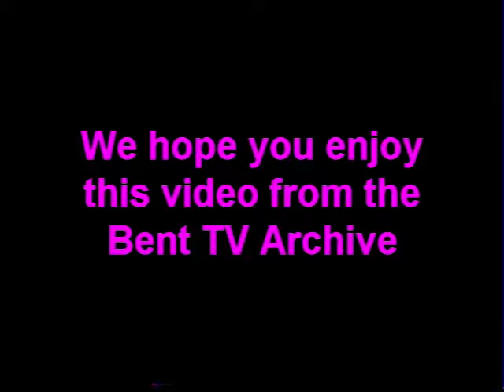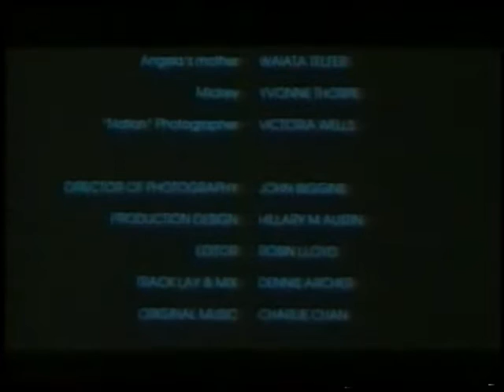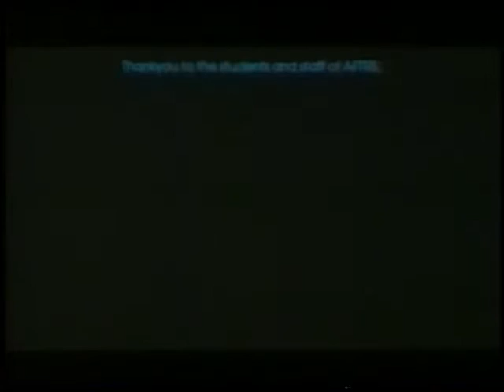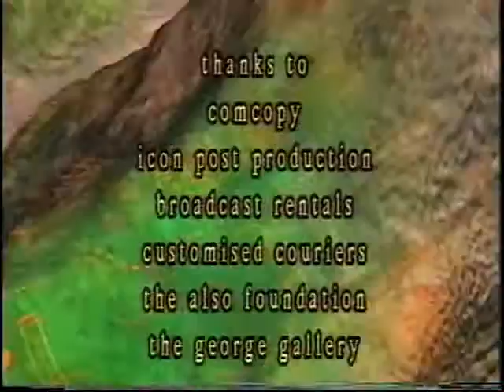Bent TV Archive: SO S10 Ep3 1996 (Prisoner Queen, Heather Nova)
Shorting Out Season 9 Episode 3 1996
Prisoner Queen by Timothy Spanos
Nightwork by Jane Schneider
Heather Nova – Truth + Bore